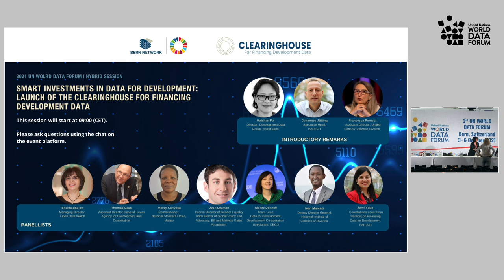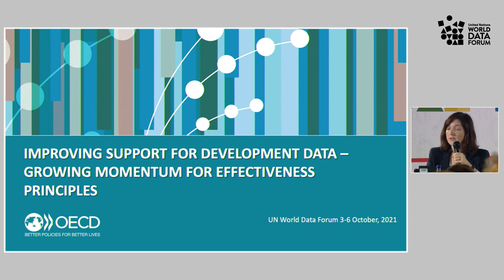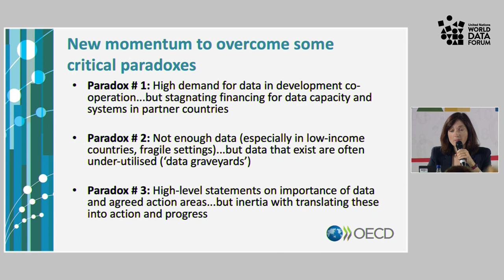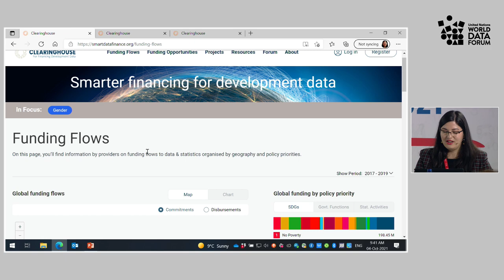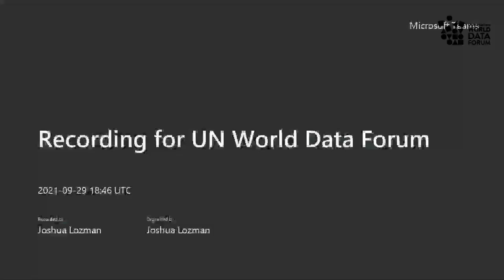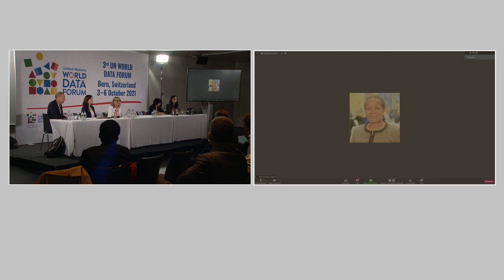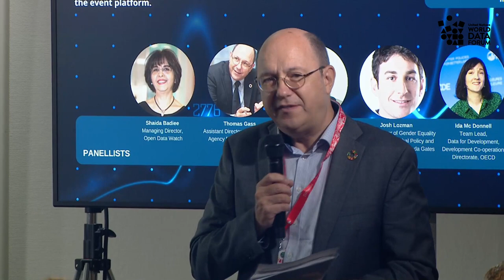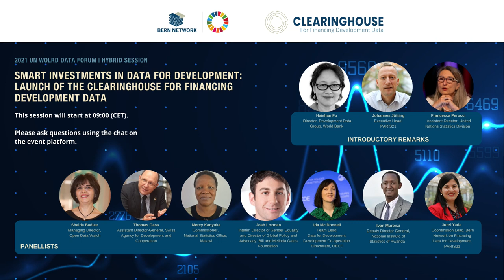(TA6.02) Smart investments in data for development Launch of the Clearinghouse for Financing Develop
Organiser(s): Bern Network Secretariat; Swiss Agency for Development and Cooperation; Swiss Federal Statistical Office (SFSO); Partnership in Statistics for Development in the 21st Century (PARIS21); United Nations Statistics Division (UNSD-DESA); Open Data Watch (ODW); Global Partnership for Sustainable Development Data (GPSDD); World Bank (WB); Organisation for Economic Co-operation and Development (OECD)

The global COVID-19 crisis has demonstrated the need for high quality, timely and disaggregated data to underpin evidence-based policymaking for effective crisis management and recovery. At the same time, data are essential more broadly for policymaking and for measuring progress towards national and global development goals. National statistical and data systems that are fit for purpose are therefore critical to achieving long-term prosperity, an inclusive recovery and sustainable development for all.

While the need for data to support public policy has never been greater, the pandemic has sharpened data inequalities between countries. Many national statistical offices in low- and middle-income countries are facing significant challenges to conduct their activities due to resourcing and capacity constraints, with 63% stating that they direly require additional funding to conduct their work.[1]. In order to reduce these data inequalities and ensure countries can rely on resilient and agile statistical and data systems to respond to the COVID-19 crisis and future shocks, stakeholders from across the development, statistical and civil society communities must come together to innovate and catalyse actions to achieve smart financing for development data.

This session, organised by members of the Bern Network on Financing Data for Development, will put a spotlight on innovations for smarter development data financing, with a focus on the launch of the Clearinghouse for Financing Development Data – a new platform developed by the network to help countries and their development partners identify funding opportunities, bring projects to scale, advocate for support to data and statistics and connect to new partners. Participants will be given a practical demonstration of how to use the clearinghouse to derive insights to make more efficient decisions for data financing

The session will also present insights on how to create an enabling environment for smarter development data financing by:

Strengthening linkages between different mechanisms for smarter development data financing, including the Cape Town Global Action Plan for Sustainable Development Data (CTGAP), the World Bank’s new Global Data Facility, and the work of the Bern Network;
Sharing lessons learned on how data are financed to build strong and resilient data ecosystems, drawing on the OECD’s Development Co-operation Directorate Data for Development Profiles;
Building on good practices for effective development cooperation on data and statistics, facilitated by the OECD, Global Partnership for Effective Development Co-operation (GPEDC) and Bern Network.

[1] PARIS21’s 2020 Partner Report on Statistics (PRESS).